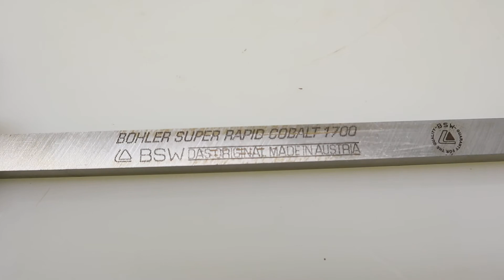BOHLER BSW 1700 ORIGINAL STICKER CREAM